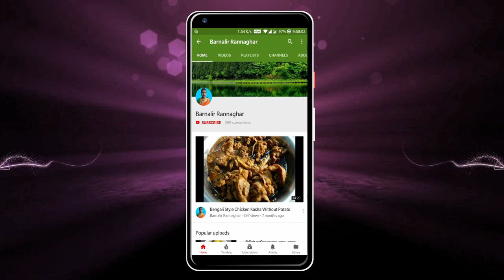কাঁচা আমের স্পেশাল শরবত বা জুস | Green Mango Juice